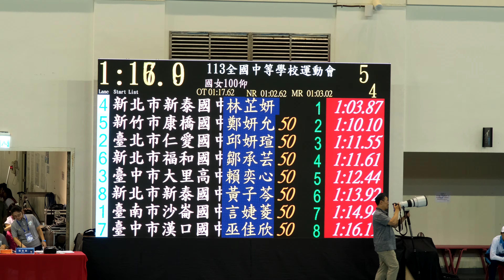005 4 水道4 林芷妍 100仰預賽 國女組 113年全國中等學校運動會游泳賽